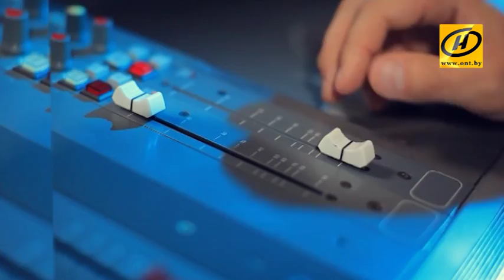Минск - это мы: Артём Михаленко, радиоведущий ОНТ